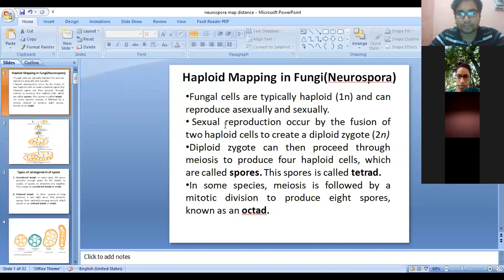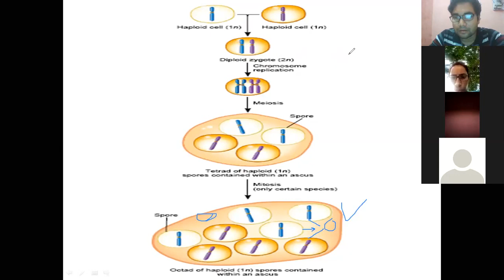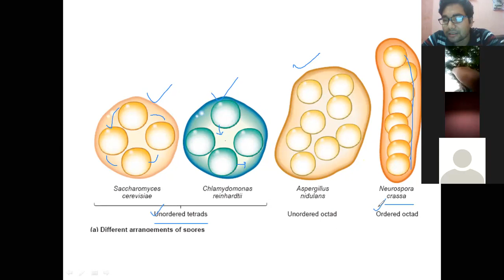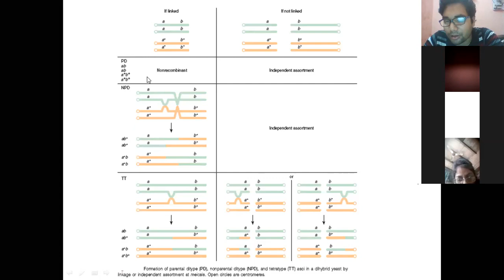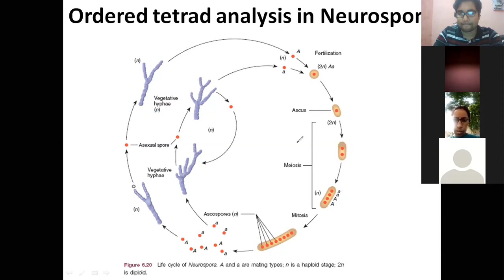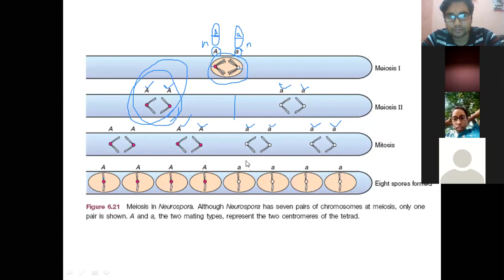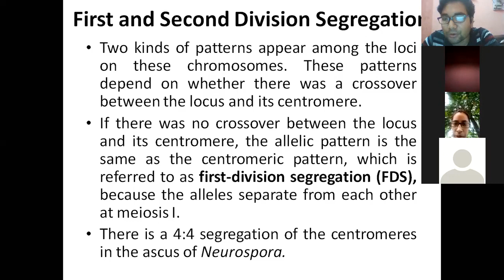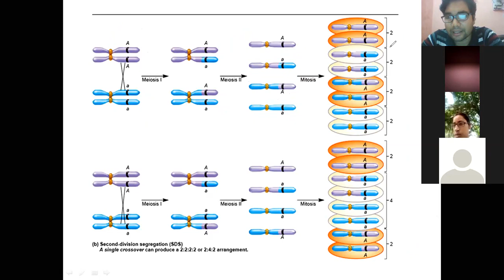csir point academy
csir point academy life science